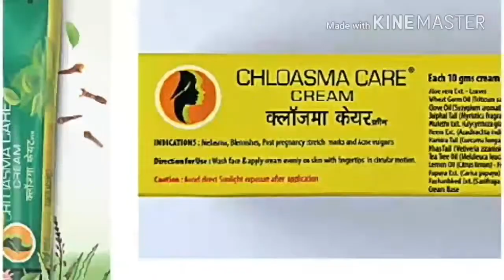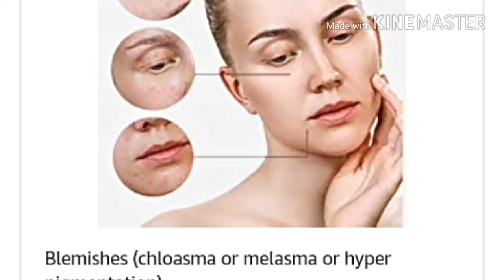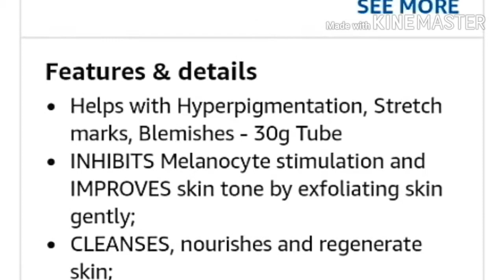Chloasma care cream full review in hindi.chloasma care cream side effect.skin ko gora kese banaye !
Aadya Life Sciences LLP Chloasma Care Cream Skin Discoloration
Neutrogena Ultra Sheer Dry Touch Sunblock, SPF 50+